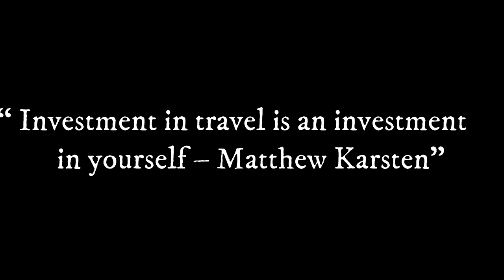MUST KNOW DUBAI TIPS- WATCH BEFORE YOU GO| SHANDON TV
These Top 5 Dubai travel tips are based on what I think most people should  know before visiting or moving to Dubai. Make sure you go to Dubai prepared and know all there dos & don't. Dubai has something for everyone !!